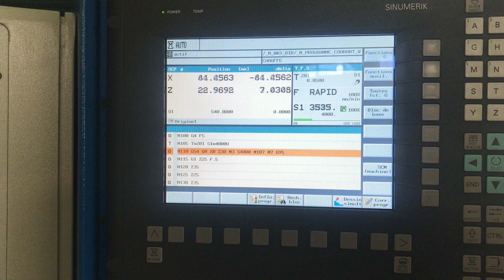Spinner PD CNC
NC TURNING CENTER "SPINNER" TYPE PD-CNC